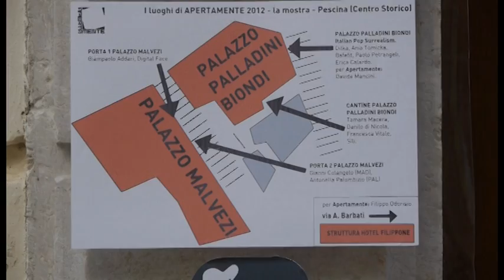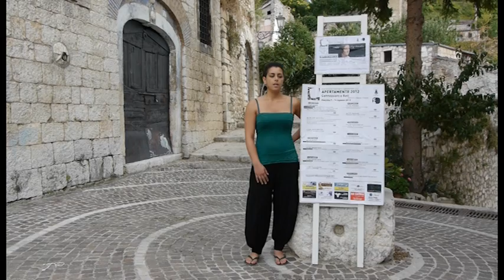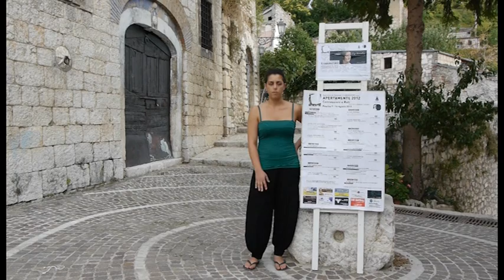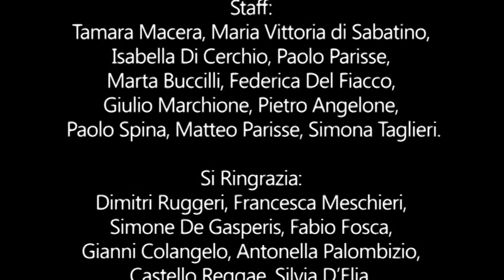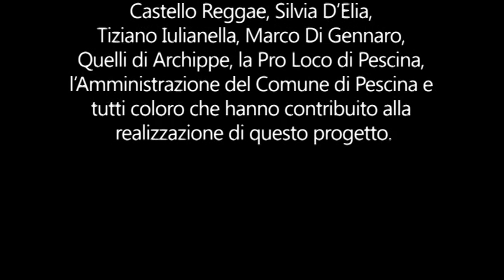Festival ApertaMente 2012: Interviste ai Direttori Artistici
Progetto ApertaMente 2012 - intervista ai Direttori Artistici: Francesca Taglieri e Daniele Iulianella - Video prodotto da Marco Di Gennaro
Il Festival d'arte, musica e teatro ApertaMente 2012 in memoria di Raffaella D'Arcadia, giunto alla III Edizione, è un evento organizzato dall'Associazione Culturale Il Laboratorio, in collaborazione con la compagnia teatrale In-Fluxus. L'evento è stato ideato come un insieme di attività artistiche che spaziano in diversi ambiti quali il teatro musica, arte grafia e figurativa, la street art e digital art. Il Festival, che si svolgerà nel centro storico del Comune di Pescina, avrà inizio il 7 Agosto 2012 con il Vernissage della mostra d'arte contemporanea dal titolo Il Pop Surrealism in rete, dagli U.S.A all'Italia in tempo reale, curata da Andrea Oppenheimer della Mondo Bizzarro Gallery, con gli artisti Dilka, Ania Tomicka, Bafefit, Paolo Petrangeli ed Erica Calardo [Continua su

Organizzazione:
Direzione Artistica: Daniele Iulianella, Francesca Taglieri
Responsabile Produzione: Adalgisa Angelone
Comunicazione: Federica Del Fiacco, Paolo Parisse, Marta Buccilli
Grafica: Federica Del Fiacco
Allestimenti: Andrea Oppenheimer, Paolo Petrangeli, Daniele Iulianella, Francesca Taglieri
Staff Tecnico: (Elettricista) Urbano Mazzei, (Musica) Giulio Marchione
Staff: Tamara Macera, Maria Vittoria di Sabatino, Isabella Di Cerchio, Paolo Parisse, Marta Buccilli, Federica Del Fiacco, Giulio Marchione, Pietro Angelone, Paolo Spina, Matteo Parisse, Simona Taglieri.

Si Ringrazia: Dimitri Ruggeri, Francesca Meschieri, Simone De Gasperis, Fabio Fosca, Gianni Colangelo, Antonella Palombizio, Castello Reggae, Silvia D'Elia, Tiziano Iulianella, Marco Di Gennaro, Quelli di Archippe, la Pro Loco di Pescina, l'Amministrazione del Comune di Pescina e tutti coloro che hanno contribuito alla realizzazione di questo progetto.